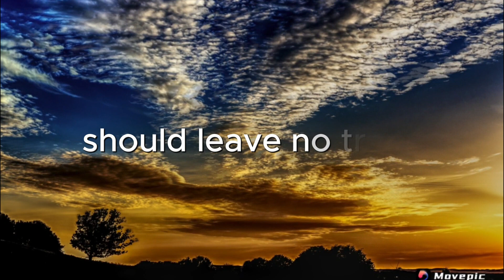if you should go by countee cullen - Anggita Arawinda Nariswari